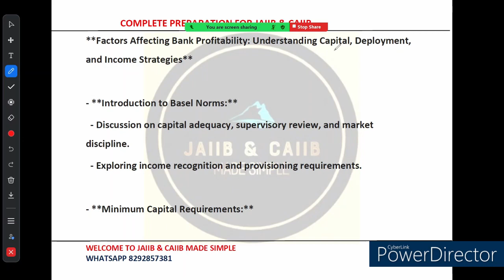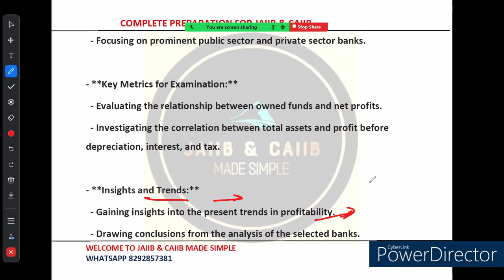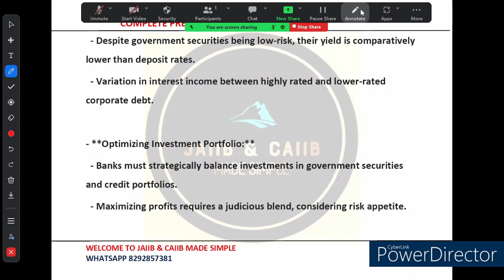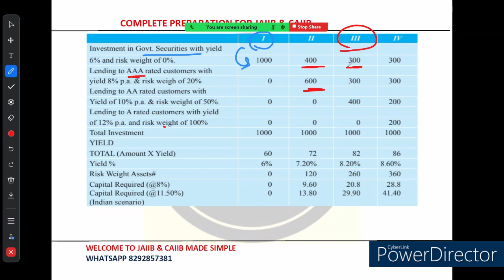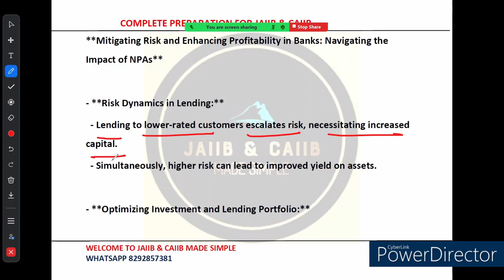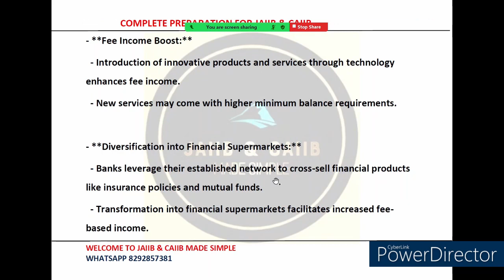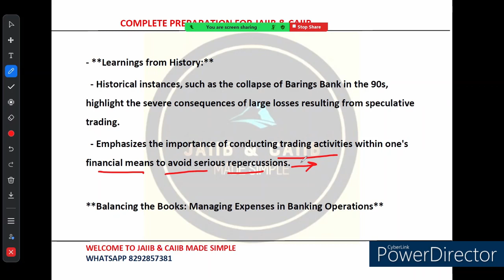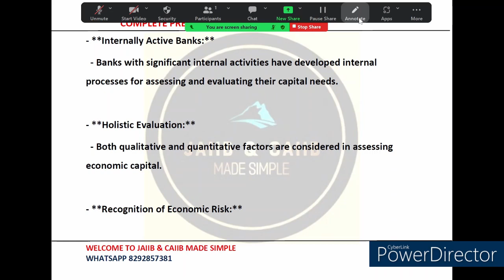BFM || UNIT 31 || RAROC AND PROFIT PLANNING || PART 1 || THEORY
Profit Planning
Risk Aggregation and Capital Allocation
Economic Capital and RAROC

BFM PLANS FOR UPCOMING EXAM